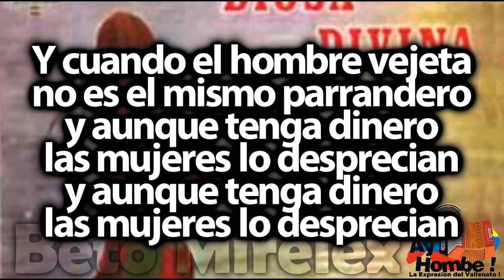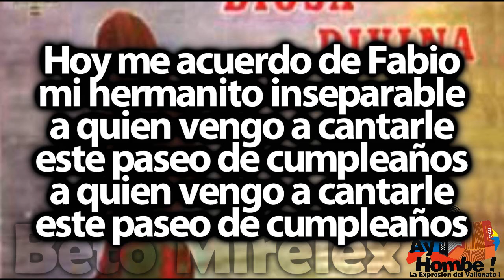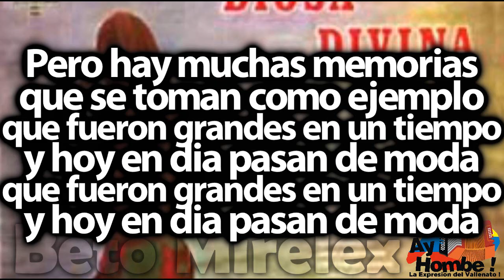Los tiempos cambian- Jorge Oñate (Con Letra ) Ay Hombe!!!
Titulo: Los tiempos cambian
Voz: Jorge Oñate
Acordeon: Miguel Lopez
Compositor: "Poncho" Zuleta
Ritmo: Paseo
Album: Diosa divina
Año: 1971

Letra:

Como cambian los tiempos
y solamente queda el recuerdo
como pasan los años
y ni siquiera nos damos cuenta

Y cuando el hombre vejeta
no es el mismo parrandero
y aunque tenga dinero
las mujeres lo desprecian

Cuando estaba en mi infancia
no presentia tantos pesares
cuando fui adolescente
vivia contento y despreocupado

Hoy me acuerdo de Fabio
mi hermanito inseparable
a quien vengo a cantarle
este paseo de cumpleaños

Esos tiempos pasados
nos dejan huellas de sentimiento
y solo queda el guayabo
porque ya todo
pasa la historia

Pero hay muchas memorias
que se toman como ejemplo
que fueron grandes en un tiempo
y hoy en dia pasan de moda

HD
Clasicos
Grandes Exitos
Festival Vallenato
Paseos Romantico
Colombias
Colombianas
Chidas
Vallenato con Letra
Completo